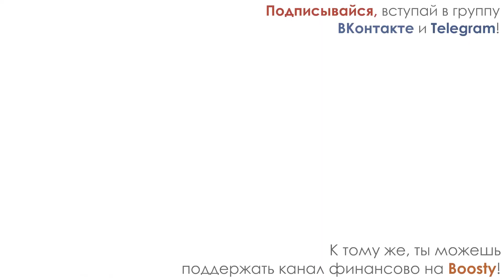COUNTRYBALLS mini | European Union closes the border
Characters: European Union, Russia, Lithuania, Belarus, Kaliningrad.

Music from the video:
Fog of Moscow - Sight of Wonders
Rush to Russia - Sight of Wonders